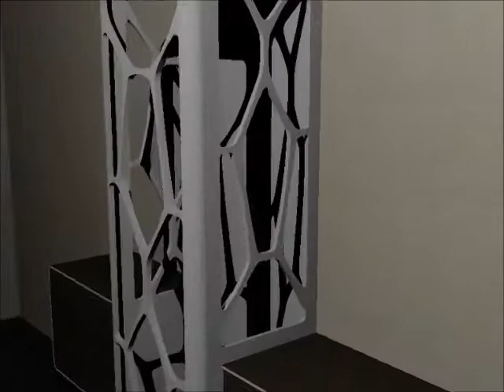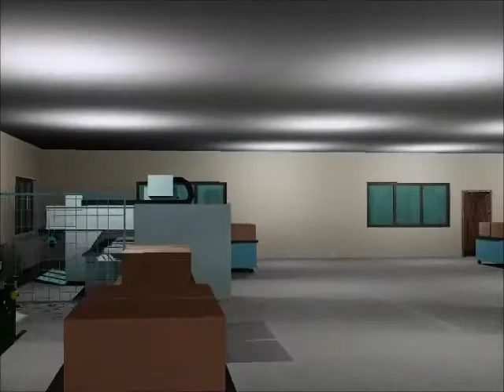Hausarbeit 2010 CAD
Projektarbeit im Fach CAD Holztechnik Gestaltung Hildesheim

Holzwerken Drechselprojekte: